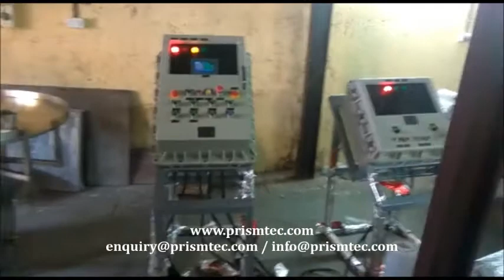Automatic Metal LID Placing & Pressing Machine